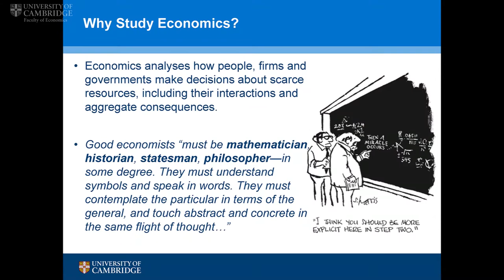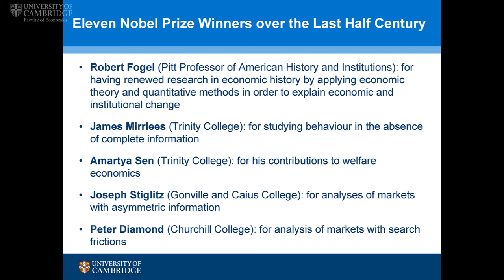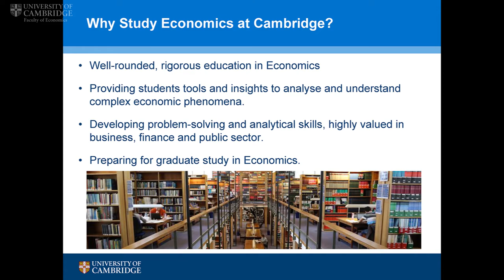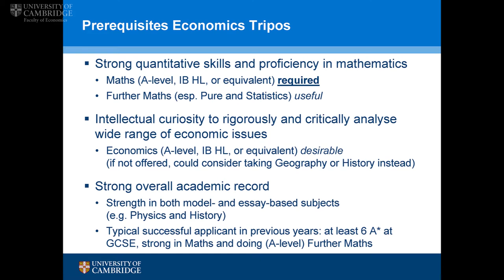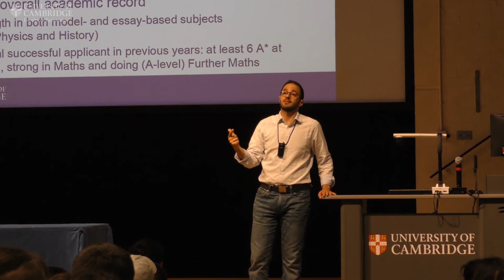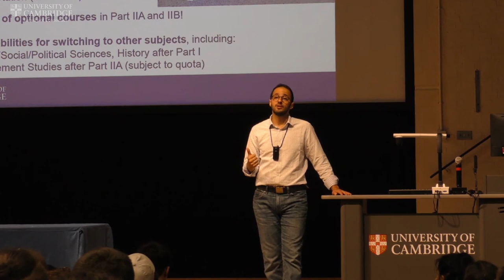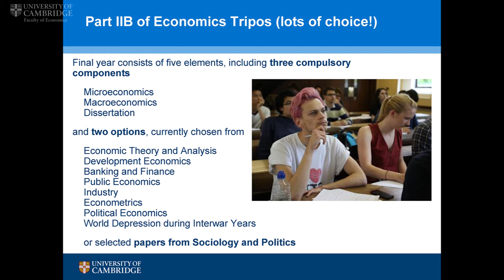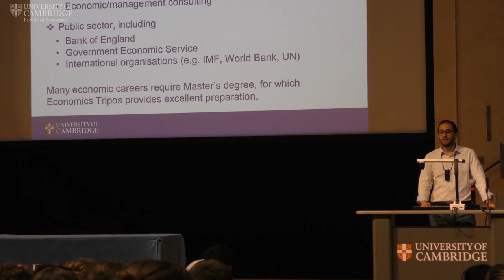2019 Faculty of Economics Open Day Presentation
2019 Faculty of Economics Open Day presentation given by Dr Kamiar Mohaddes. Covering questions such as: "Why study Economics at Cambridge?" and "What does the BA in Economics course cover?".